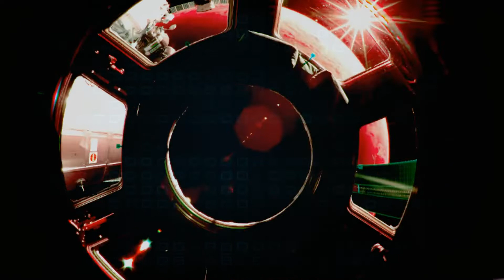follow the sub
Sub focus follow the light my video for it